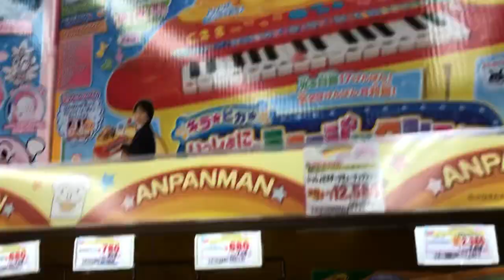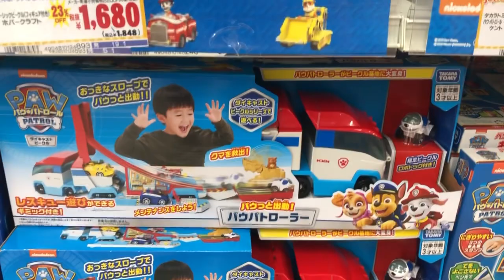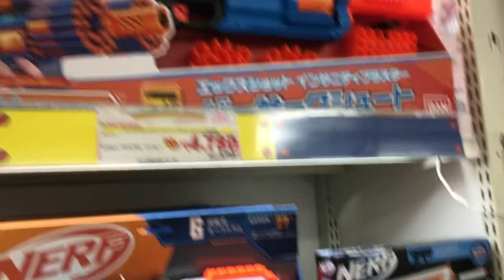Qual comprar?me ajudem a escolher!!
Brinquedos para meninos e meninas